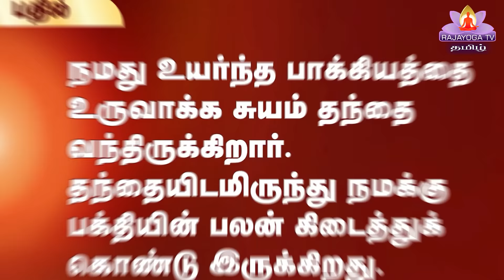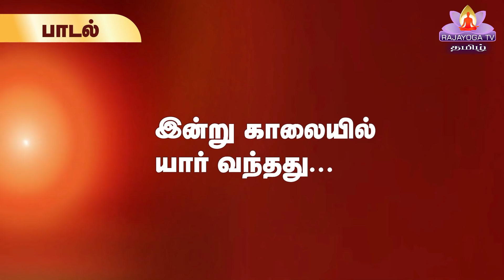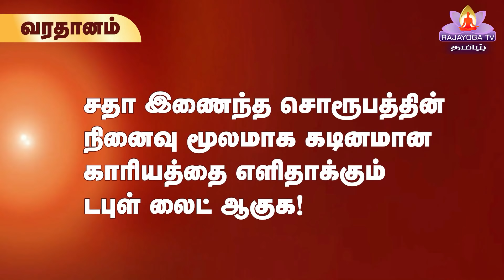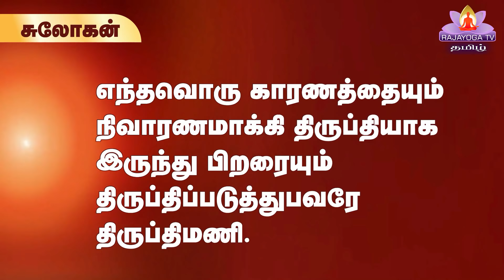01 09 2021 காலை முரளி Murali mp4